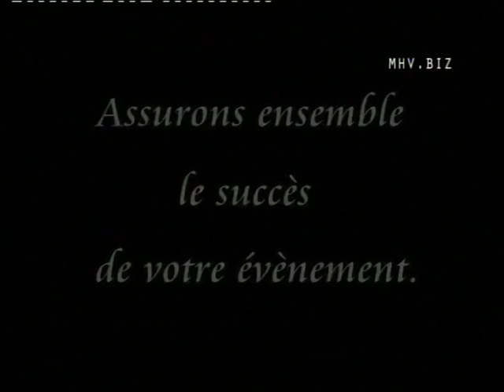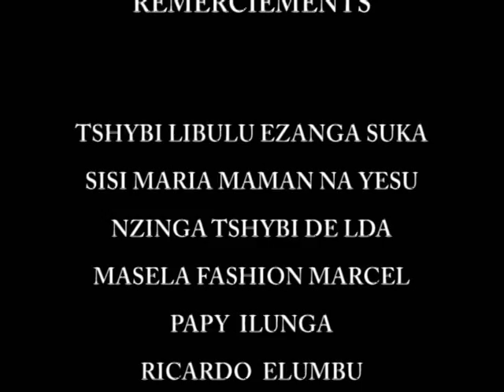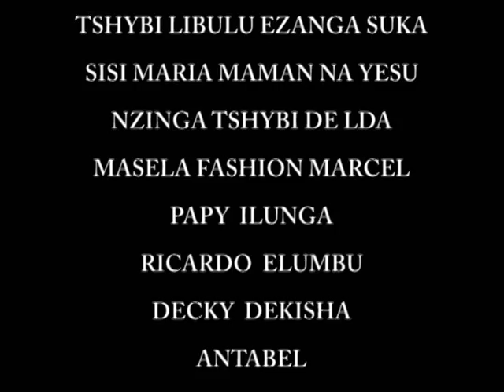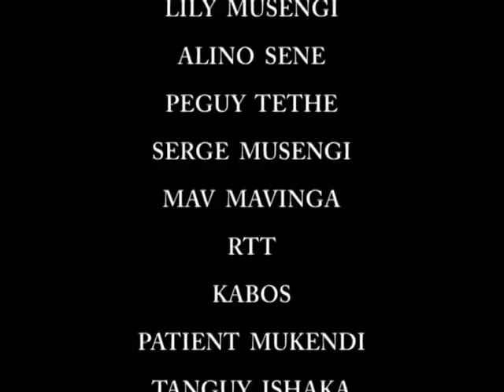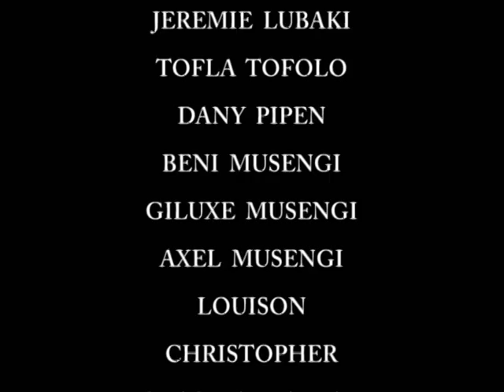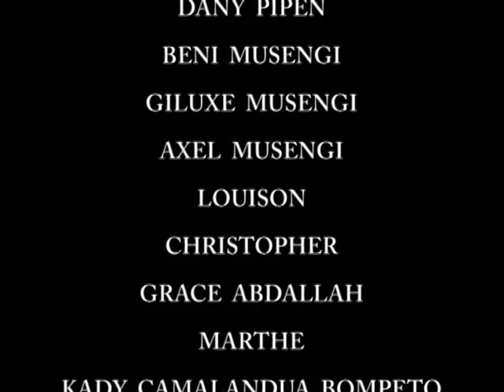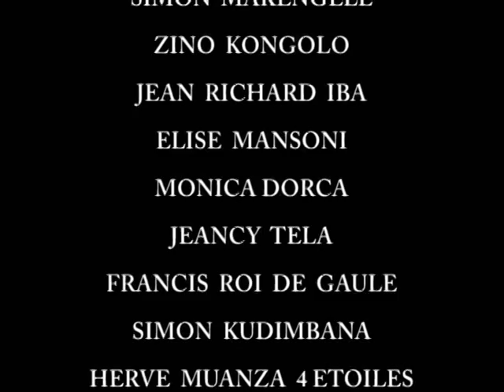Koffi Olomide Katagourouma vol. 4